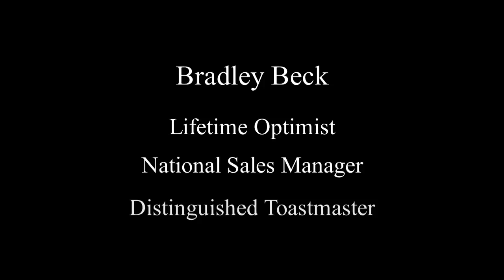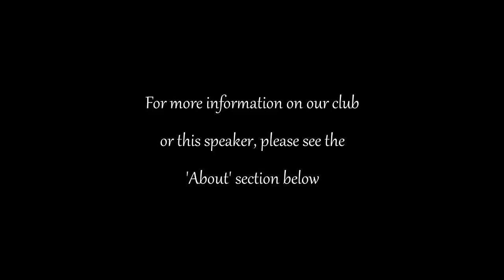Bradley Beck on Being Influential plus Q&A Jan 8, 2018 @ Liberty on the Rocks Flatirons